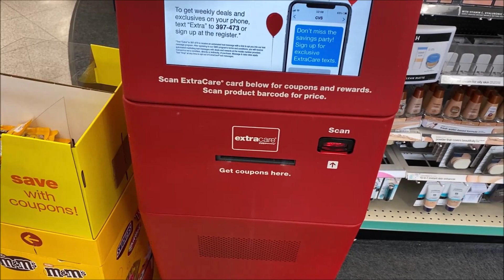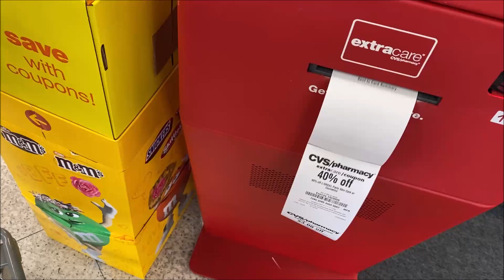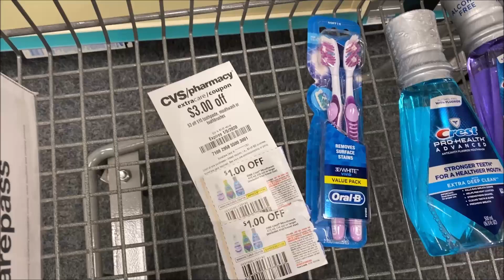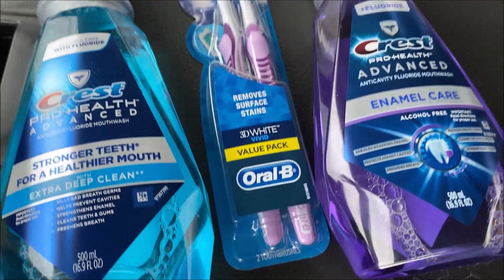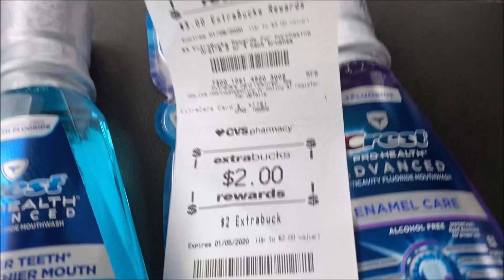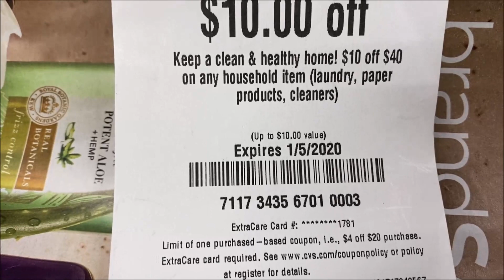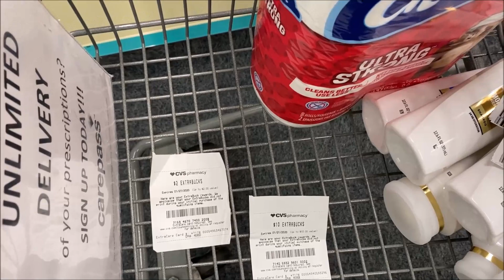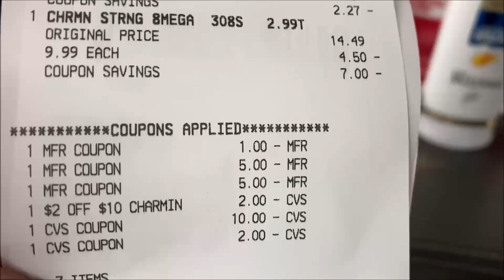CVS Coupon Haul 12/29 - 01/04 Oh yeah - I did it!!!